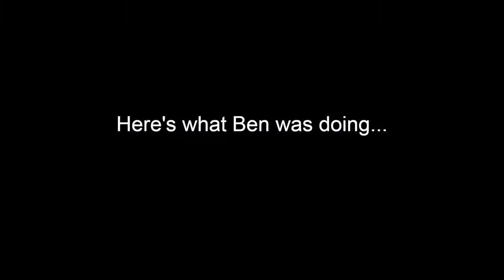WE EXECUTE ORDER 66 IN BEDWARS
Here is some star wars themed bedwars content, for those who are interested in both.

All images included in this video are property of Lucas Films and Disney.